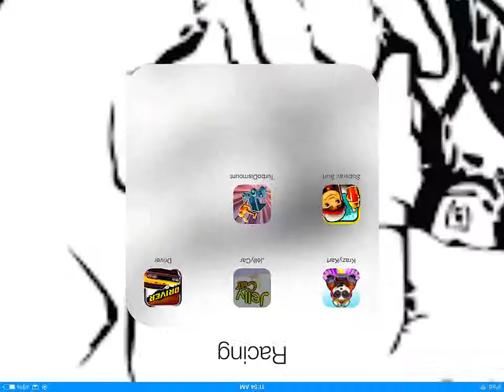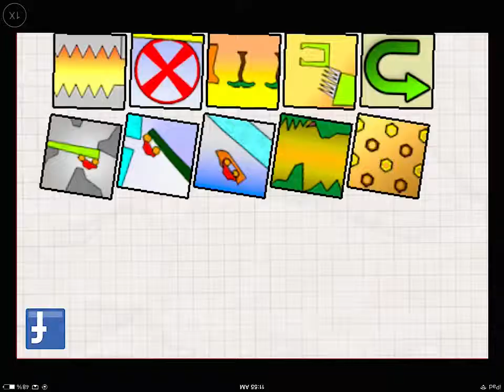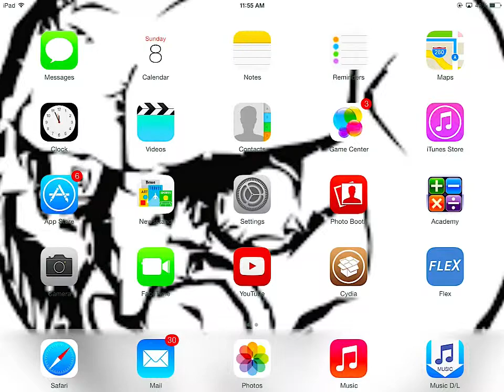Jelly Car Episode#1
Cars made out of jelly try to  complete Jelly Obstacles!!!